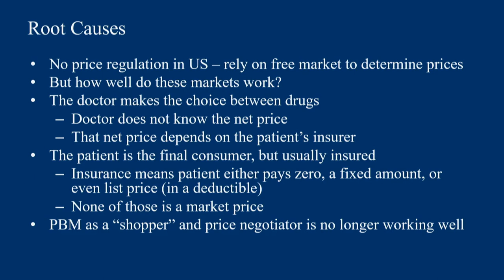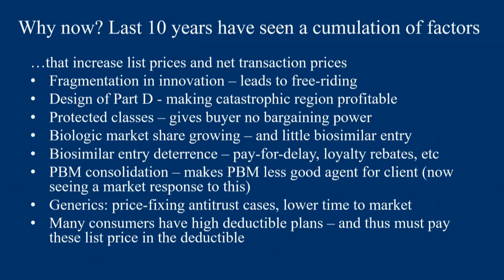The Nature of the Problem Panel (Addressing High Drug Pricing Forum) | Kaiser Permanente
Kaiser Permanente Institute for Health Policy Forum: Addressing High Drug Pricing

Moderator

Jaime Mulligan
Senior Communications Director, Government Relations
Kaiser Foundation Health Plan, Inc.

Panelists

Peter Bach, MD, MAPP
Director, Center for Health Policy and Outcomes

Steve Pearson, MD, MSc
Founder and President
Institute for Clinical Economic Review

Fiona Scott Morton, PhD
Theodore Nierenberg Professor of Economics
Yale University School of Management